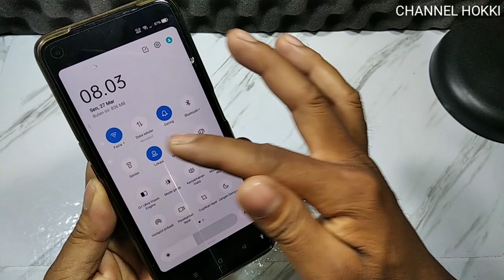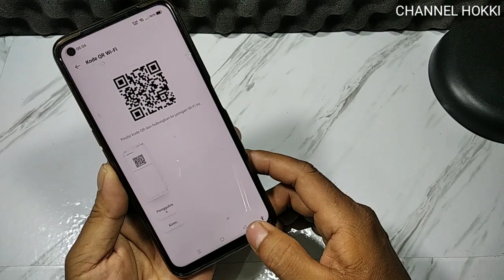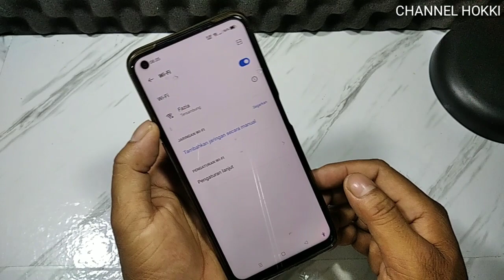Cara Mengetahui Kata Sandi Wifi yang sudah terhubung tanpa aplikasi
di video ini saya ajarkan cara mengetahui kata sandi atau password WiFi, cara ini berguna jika kita lupa dengan kata sandi/password WiFi kita sendiri.
sarat pertama pastikan untuk wifi kalian sudah terhubung ke hp kalian masing-masing.